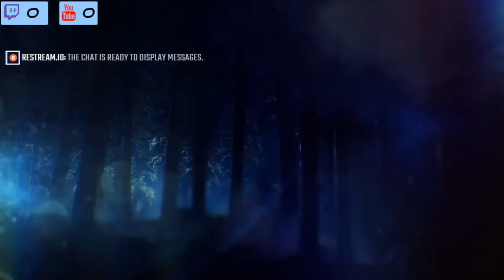Origins High Round *No Mic/Audio*